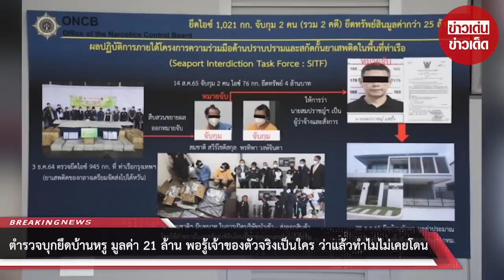ตำรวจบุกยึดบ้านหรู มูลค่า 21 ล้าน พอรู้เจ้าของตัวจริงเป็นใคร ว่าแล้วทำไมไม่เคยโดน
เมื่อเวลา 07.45 น. วันที่ 28 ต.ค. 2565 นายวิชัย ไชยมงคล เลขาธิการคณะกรรมการป้องกันและปราบปรามย าผิดกฎหมาย (เลขาธิการ ป.ป.ส.) พร้อมกำลังเจ้าหน้าที่ ป.ป.ส. เข้าตรวจยึดบ้านหรูบนเนื้อที่ประมาณ 1 ไร่ในหมู่บ้านหรูแห่งหนึ่งในเขตสะพานสูง หลังพบว่า นายสมปราชญ์ แซ่อึ้ง อายุ 53 ปี ผู้ต้องหาในคดีร่วมกันค้าย าผิดกฎหมายซื้อไว้สำหรับการฟอกเงิน พบว่าบ้านหลังดังกล่าวเป็นบ้านสไตล์โมเดิร์น บ้านภายนอกดูสวยงาม แต่ภายในบ้านยังไม่มีเฟอร์นิเจอร์แต่อย่างใดเป็นเพียงบ้านเปล่าที่นายสมปราชญ์ซื้อในราคา 21 ล้านบาท จึงไม่มีใครสงสัย

ภายหลังนายวิชัย ไชยมงคล เลขาธิการ ป.ป.ส. เปิดเผยว่า สืบเนื่องมาจากวันที่ 14 ส.ค. 65 เจ้าหน้าที่ได้ตรวจยึดย าผิดกฎหมายให้โทษประเภท 1 (ไอซ์) จำนวน 945 กิโลกรัม ซุกซ่อนในแผ่นซิลิโคนเตรียมส่งไปยังไต้หวันที่ท่าเรือกรุงเทพฯ จากนั้นได้ขยายผลจับกุมนายสมชาติ สวีร์โชติสกุล ทำหน้าที่ในการเปิดบริษัทนำเข้าและส่งออกสินค้า และน.ส.พรทิพา วงษ์จินดา พร้อมของกลางไอซ์อีก 76 กิโลกรัม ได้ที่โกดังเก็บสินค้าตำบลลาดหลุมแก้ว อำเภอลาดหลุมแก้ว จังหวัดปทุมธานี ต่อเนื่องที่บ้านเช่าแห่งหนึ่งในอำเภอธัญบุรี จังหวัดปทุมธานี จากการสอบสวนขยายผลพบว่า ผู้จ้างวานคือนายสมปราชญ์มีหลักฐานเส้นทางการโอนเงิน เจ้าหน้าที่จึงรวบรวมพยานหลักฐานขอหมายจับนายสมปราชญ์ ขณะนี้ได้หลบหนีไปอยู่ประเทศเพื่อนบ้าน

เลขาธิการ ป.ป.ส.กล่าวว่า ปฏิบัติการมุ่งปราบปรามกลุ่มผู้ค้าและขบวนการค้าย าผิดกฎหมาย ถือเป็นต้นตอแท้จริงของปัญหาย าผิดกฎหมาย ต้องได้รับการลงโทษอย่างเด็ดขาด และใช้มาตรการยึดทรัพย์เกี่ยวกับการกระทำความผิดเกี่ยวกับย าผิดกฎหมายทั้งหมด โดยสามารถยึดทรัพย์สินอื่นทดแทนจนเท่ากับรายได้ที่ได้มาจากการค้าย าผิดกฎหมายซึ่งเป็นส่วนสำคัญ ที่นายสมศักดิ์ เทพสุทิน รัฐมนตรีว่าการกระทรวงยุติธรรมให้มีการสืบสวนจับกุมตัวถึงผู้สั่งการที่มีอิทธิพลโดยวางเป้าหมายยึดทรัพย์ในปี 2566 ให้ได้จำนวน 1 แสนล้านบาท

00:00 - Intro
00:10 - News
01:00 - Minute